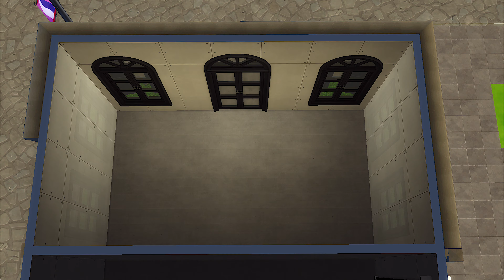SHOPPING AVENUE | The Sims 4 Stop Motion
Hi! Some lot information and CC links:
📍Windenburg, Olde Platz
🏡 30x20
💰 430.000

Download - ✅ Sims Gallery ID: MariRid25. (You also need to click on "Include Custom Content")